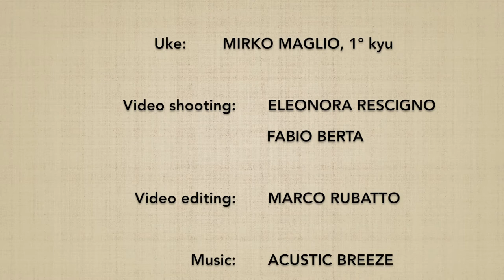Morotedori 3º KOKYUHO - Marco Rubatto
Forma di base (kihon) e fluida (ki no nagare) di "presa con due mani (3º forma) e metodo della respirazione" (morotedori kokyuho)

Basic form (kihon) and fluid form (ki no nagare) of "two hands grab (3º form) breath method" (morotedori kokyuho)